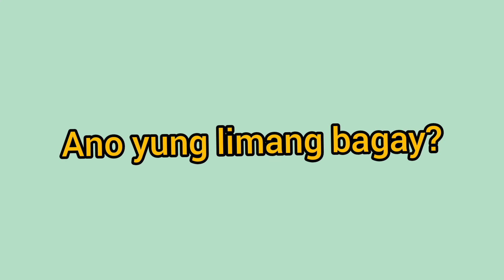Tanong #8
Hi Guys,